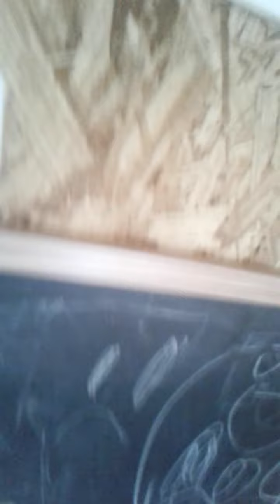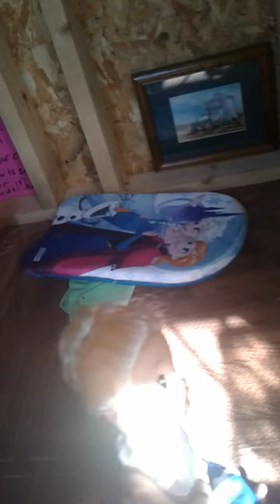SME Movie: The Doll House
Bowser jr and toad experience scary dolls in a little playhouse